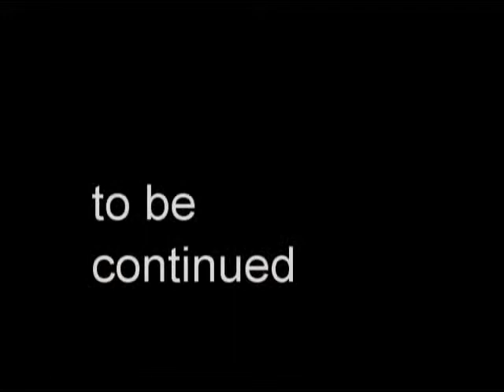Mac/ Pc Civil War: chapter 35- A Visit From Vikas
( Chapter 35 in the Civil War) Mike is visited by a eternal banshee named Vikas, who shows him an alternate future after the civil war...